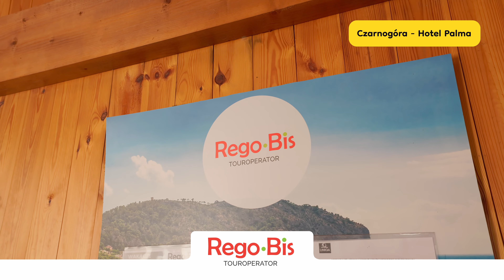REGO BIS CZARNOGORA HOTEL PALMA